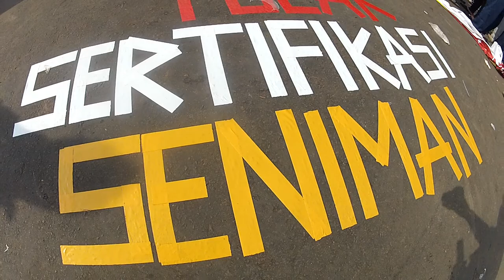TOLAK SERTIFIKASI SENIMAN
seni is seni, man is manusia
seni manusia tak harus berlisensi!